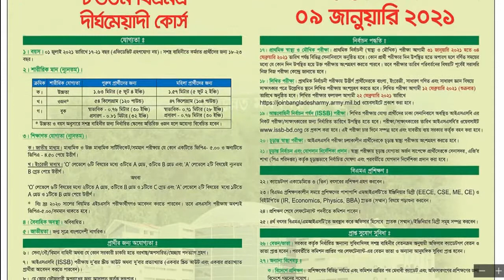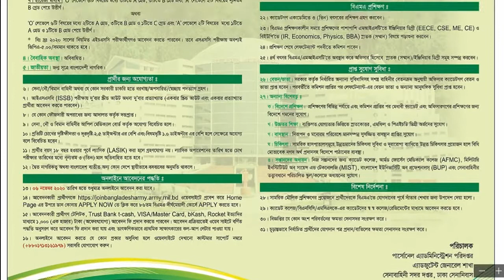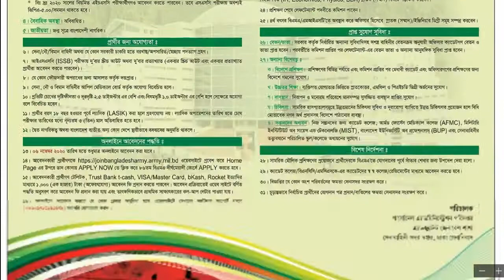Bangladesh Army Job Circular 2020 bd